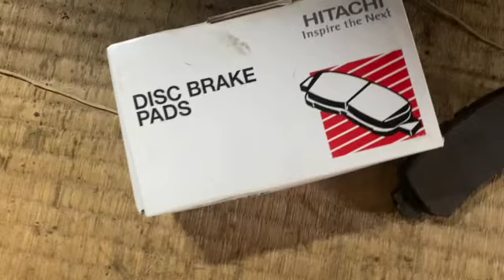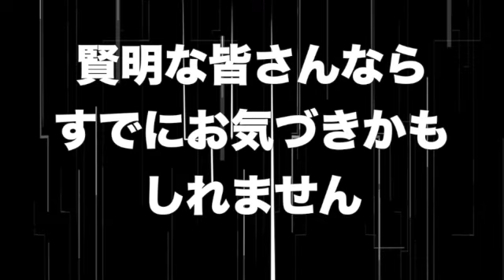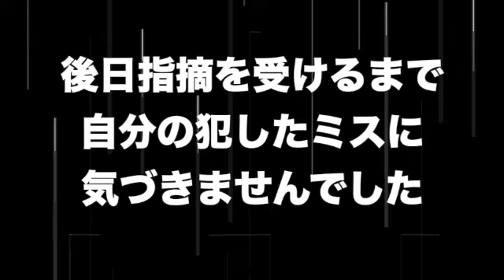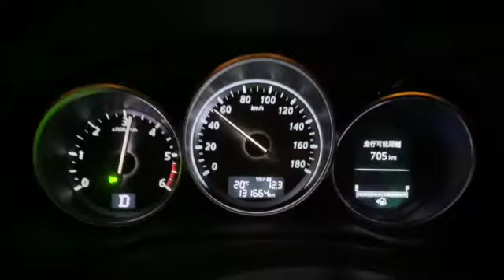MAZDA CX-5 KE ユーザー車検整備パート２【大失敗リアブレーキパッド交換】（日本語字幕）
日本語字幕あります。字幕をオンにしてご視聴ください。以下は字幕設定方法についてのリンクです。

CX-5は無事に動くようになりましたが車検が近づいてきました。そこで車検整備を始めました。とりあえずボディの状態を見て保全をしようと思います。

今回はブレーキパッドを交換しました。ブレーキパッド交換自体はやったことがありますがこの車の交換は初めてです。果たしてうまくできるでしょうか？というか失敗の連続でした。

　当チャンネルにおける作業や工作などにつきまして十分に当方は安全に注意を払っております。またこのチャンネルをご覧になって発生したあらゆるトラブルや損害・損失等について理由の如何に関わらず当方は一切責任を負いません。

　当チャンネルにおける工作に使用している材料・機材は全て当方の所有物、もしくは許可を得て当方に譲渡されたものであり、他者の所有物を無断で工作の材料にすることはいたしておりません。

当チャンネルは4403がプライベートで撮影・編集・アップロードしているものであり他の団体・個人とは一切関わりはありません。

この動画はあくまでエンターテイメントです。技術的、学術的な情報ではありません。またこの動画の内容について制作者は一切の責任を負いません。

‹‹‹　参考ウェブ　›››

‹‹‹　使用した部品　›››

マツダ CX-5 日立 リア ブレーキパッド HZ010Z LDA-KE2AW 12.01 - ヒタチ ディスクパッド

‹‹‹　Index　›››

00:26 リアブレーキパッド交換DIY
03:48 パッド取り出しとブレーキ清掃
05:46 ブレーキ組み立て
09:07 左側パッド交換
13:04 右側やり直し
14;22 後日談
16:37 テスト走行

‹‹‹　BGM　›››

My Song 27
it was written with GarageBand for iOS

Shetland
it is sound track of iMovie

‹‹‹　Sound Effects　›››

‹‹‹　オープニング内で使用　›››

その他：iMovie Sound Track
4403 Jingle : Self Recording